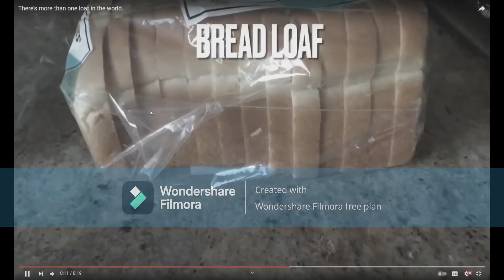Mega Chonkers Passed Away...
My cat died and it is sad